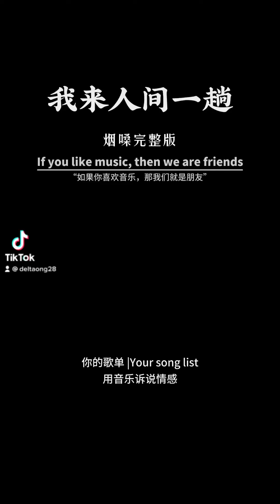我的父母亲，永远怀念您在心中